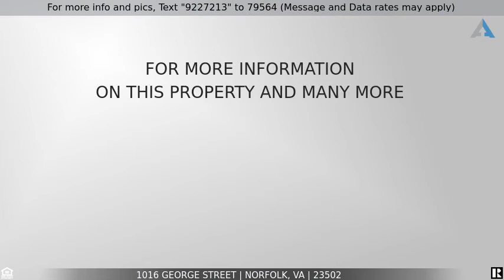This one is SOLD! - 1016 George Street, Norfolk, VA 23502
Adorable 3 bedroom!!

This quaint well maintained ranch home awaits a new owner. If you are looking to downsize or 1st time buyer this home is move in ready. Newer windows & carpet. Centrally located in the Hollywood neighborhood boarding Va Beach & Norfolk. Near medical facilities, shopping & interstate.